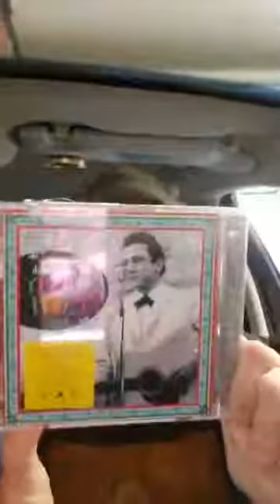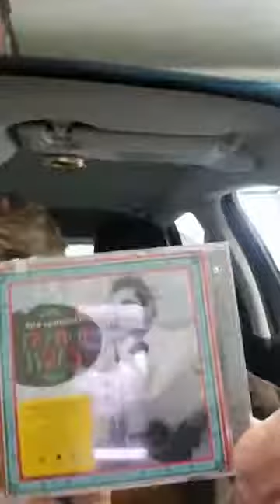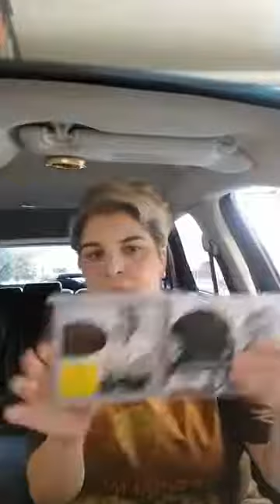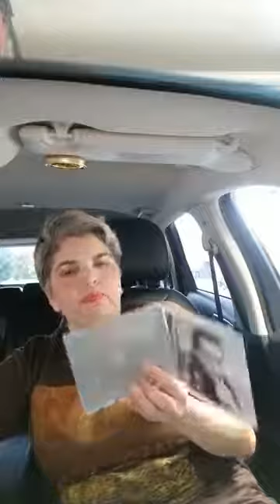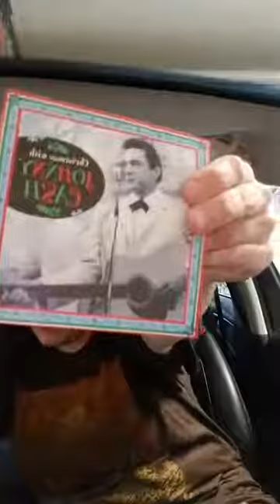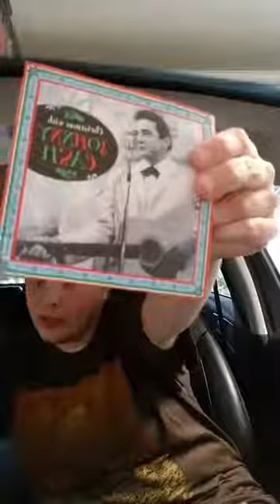Facebook live hiding in the car erics off of work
Me hiding in the car Eric decided to take off work today so, you know what that means.

Also I had some techniqual difficulties some of video got muted alittle bit becuz stupid facebook live couldn't play the music I had playing in the video, and then, my phone mount fell.